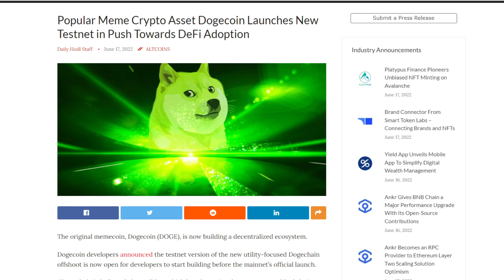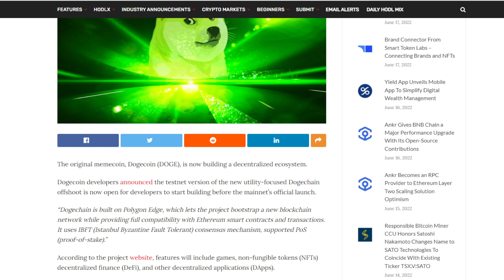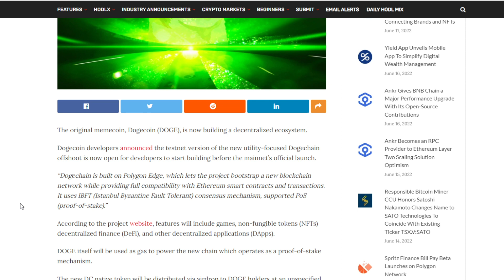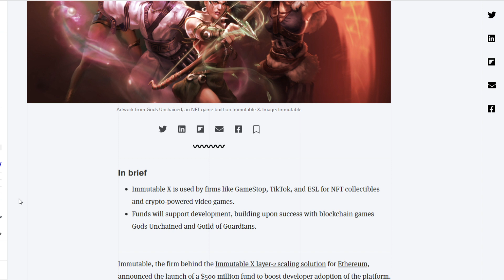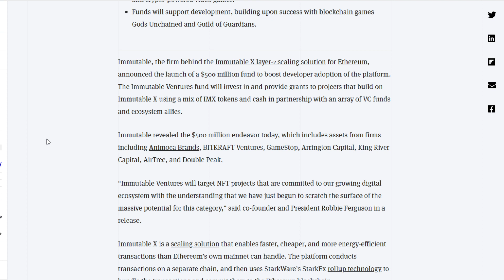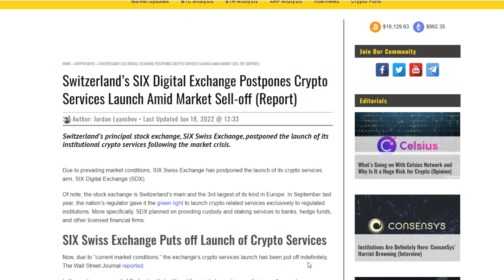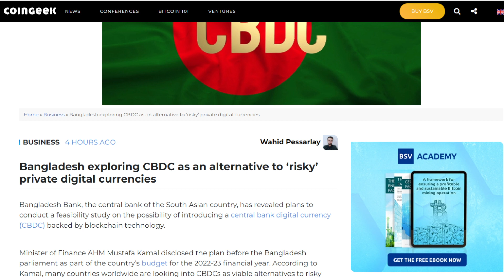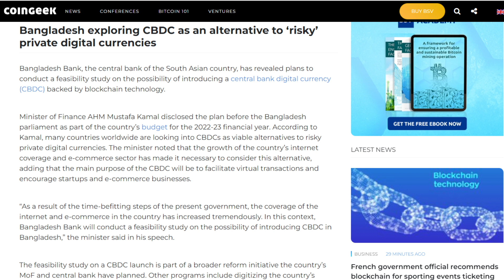Dogecoin Could EXPLODE IN PRICE + $500 MILLION Ethereum Layer 2 & Launch POSTPONED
1BYhrLpntMYW97sd8K6fquTcr5MYwPAe2y

rsoKR5VHJx84oMTYbS7tWg7g5aFebYirVi

Ethereum:
0x0e5f5CEFaA9A0713AB6D8F79E6679E22d86C21f6

DOGE Address:
DJmfX6vZi6BE1iELwHf2icEMBGz8xKprRM

Matt Conley
FudWiser
UNM NU
Have You Tried The Tapioca
Richard Bonar
Shopping. io
Nigel Wyman
Prit Tea
Radion Barakov
Mike Minardo
TouchNJ
Gerald Nelms
CMoney
Ray Runowski
PoolingETH . com
William A Swier
Gary Opalka
Michelle URL
Marvin Calderon
Norman Waterman
Holdon Ihave2sneeze
Digital Asset News
Liam O'Cashidey
Cory Stevens
RTC 2021
Chris Charles
Roman Geber
David Chosrova
Stuart Niven
Larry Gooch
Tyler Winklevoss
NBKrypto
Steven Harper
Ulf Fatman Josefsson
Mohammad Tabbaa
Brian Vaci
Jeffrey
Pete Mozar
Cryptocurrency Logic
Jonathan Robert Kraus
Josh Gorcyca
K9 Ytrup
Kaneko Tomonori
Sir Thomas11_11
Mike McCarty
Crypto And Beer Shipmate
ZEN Lunacy
VV
Nicola Kenny
Mr. Smith
Joey The Happy Farmer
Damien Walker